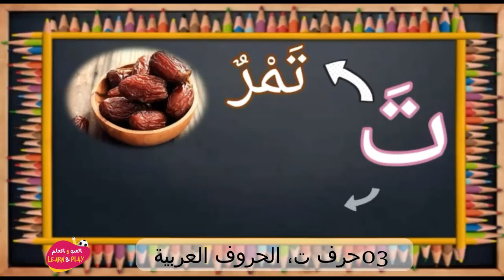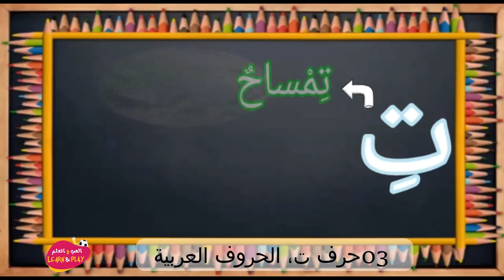03 حرف ت، الحروف العربية